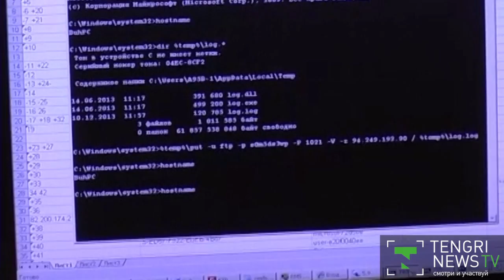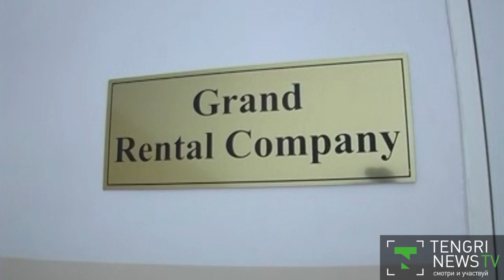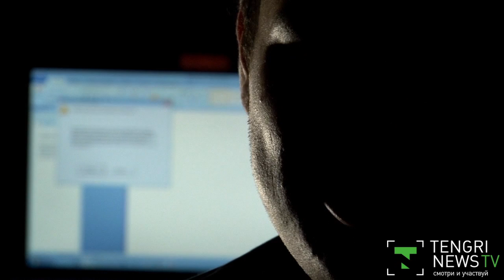''Белый'' хакер помог полиции задержать банду мошенников